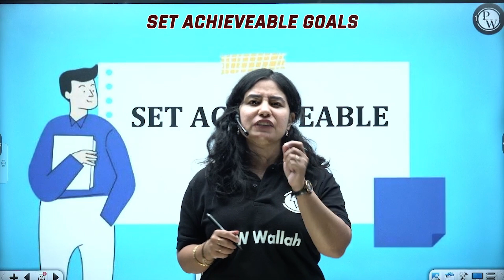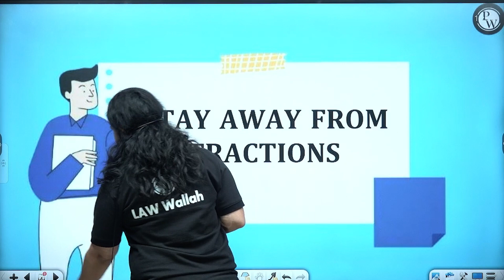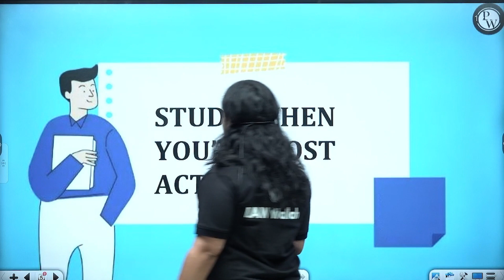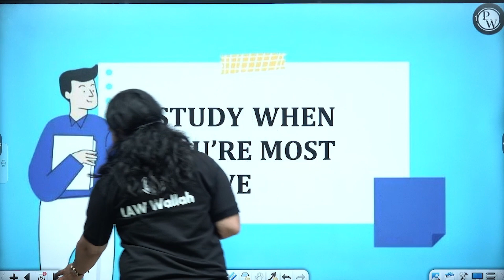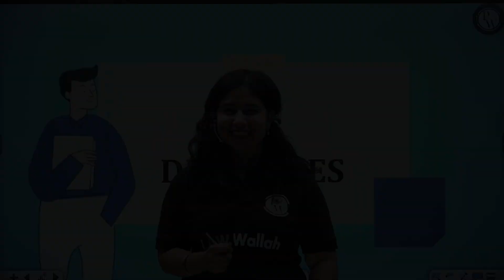How To Prepare For CLAT Exam ? | CLAT Exam Preparation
About "CLAT XTREME 50" Batch:
1. This batch is for all CLAT, AILET, SLAT & LSAT aspirants.
2. This batch is completely free on the LAW Wallah YouTube Channel & PW APP. The medium of language will be ENGLISH.
About This Video:
In this video, we present a comprehensive guide on how to improve your vocabulary specifically for the Common Law Admission Test (CLAT).